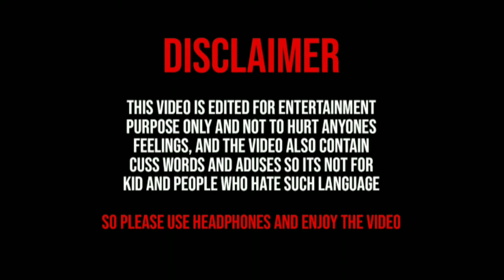4K Reliance Industries Tour | Ultra HD | Mukesh ambani.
hello friends !!!
Motivate you

Look up at the stars and not down at your feet. Try to make sense of what you see, and wonder about what makes the universe exist. Be curious.

-Stephen Hawking.
Hey guys,

Here you got mix content and all type of videos who make help you.
And i promise you i tried my best to entertaine you with fresh content.